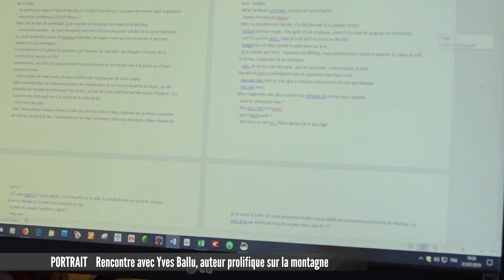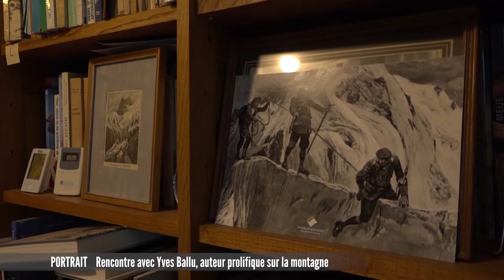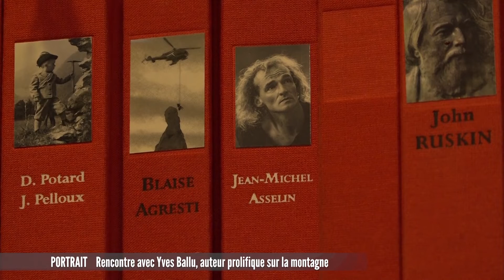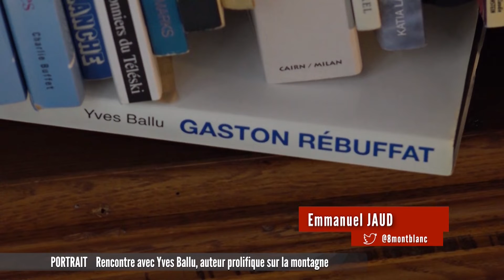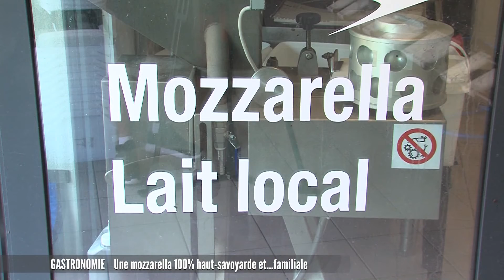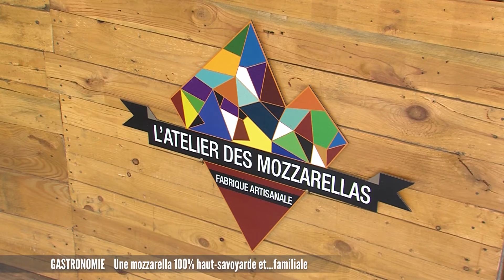Tout en images du lundi 5 août 2019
Les titres :
- Sport : Chambéry Savoie Mont-Blanc handball plein d'ambitions pour la saison à venir
- Portrait : rencontre avec Yves Ballu, auteur prolifique sur la montagne
- Gastronomie : une mozzarella 100% haut-savoyarde et familiale